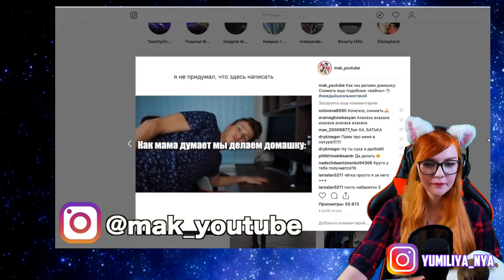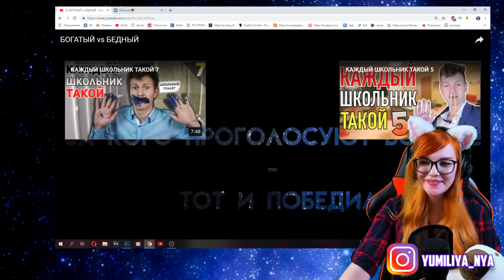БОГАТЫЙ vs БЕДНЫЙ РЕАКЦИЯ НА МАКА (Mak)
♥ РАСПИСАНИЕ♥
Видео - 4-6 раз в неделю
Стримы: СР, СБ 18:00 по МСК

Хееей, меня зовут Юля :3 Я рада приветствовать тебя, да-да, именно тебя, на своём канале. Здесь ты можешь найти много чего интересного, а именно: реакции на различные видеоролики (клипы, скетчи, топы и прочее), блоги, в которых я делюсь своим мнением со зрителями, обзоры, стримы по различным играм и прочее.